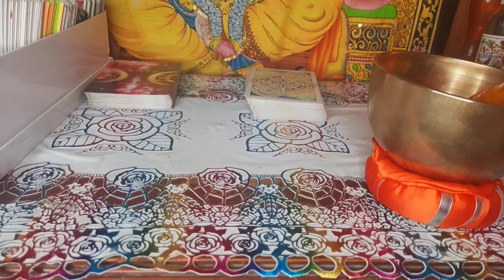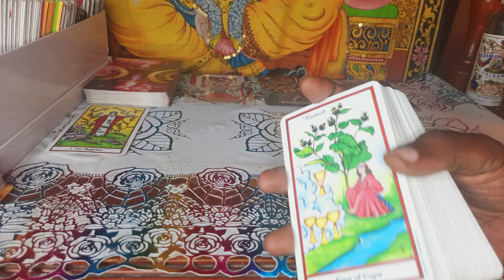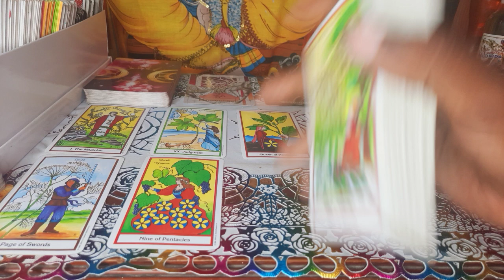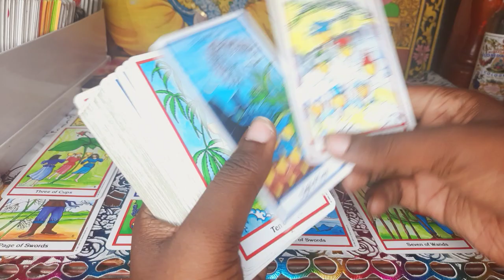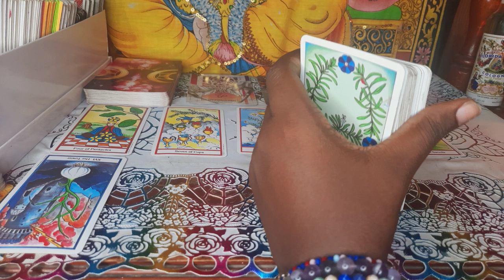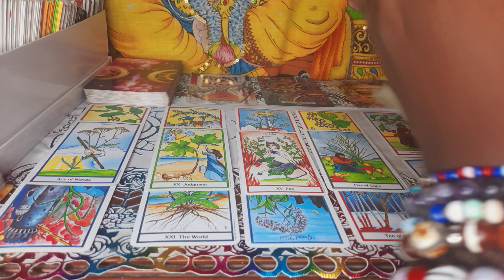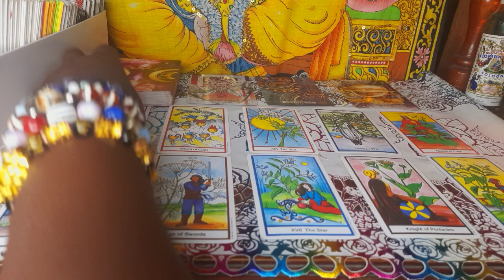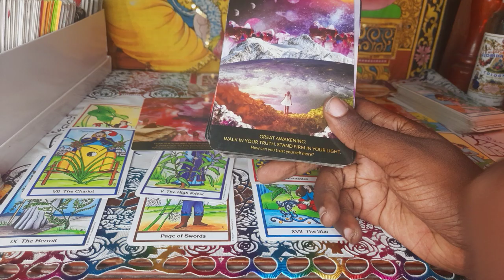Speaking Negativity Over Ur Life, Multiple Soul Ties, Not Wanting To Let Go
🪬🪬🪬🪬🪬🪬🪬Book Me🪬🪬🪬🪬🪬🪬🪬

1 Questions $3.33 USD
2 Questions $8.88 USD